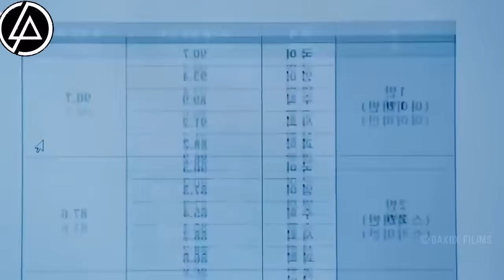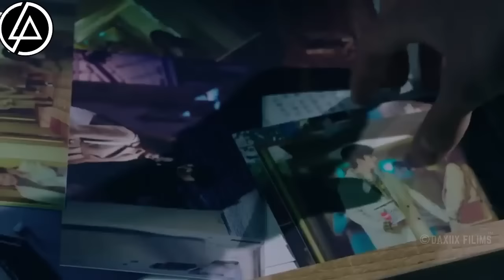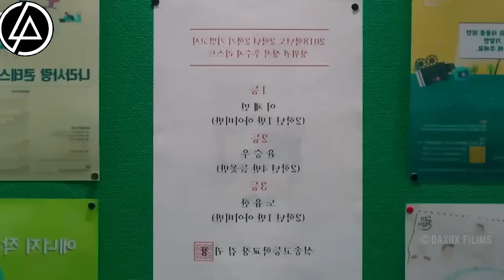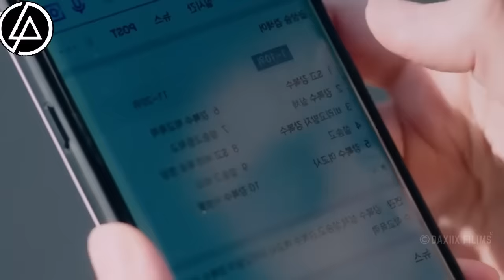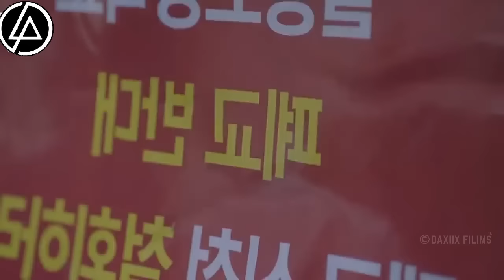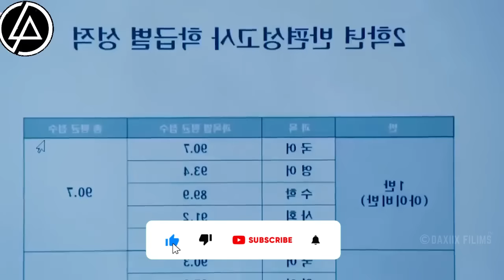TAXANE 3| Way Dulmiyeen LKN Wuxuu u Soo Labtay 9 Sano ka dib Si uu u Aargoosto ?..🔥😱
Mahadsanid